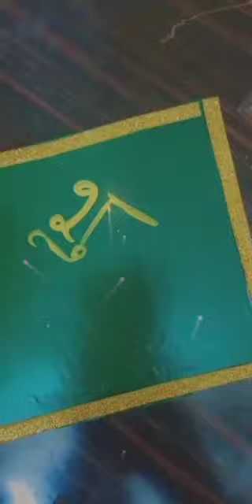Diwali Idea shubh labh